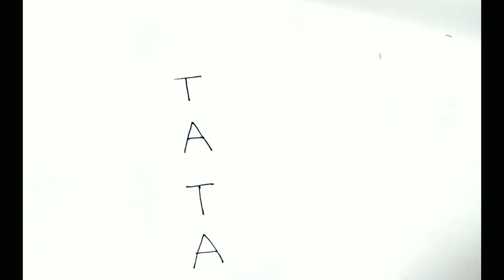Sir J N Tata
image of sir J.N.Tata make with letter TATA , please like subscibe and share if you like it